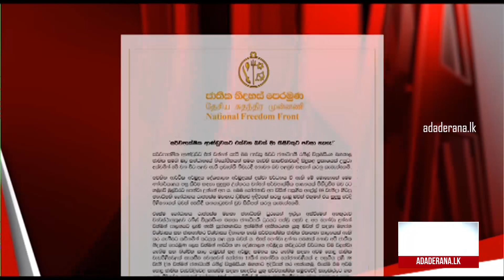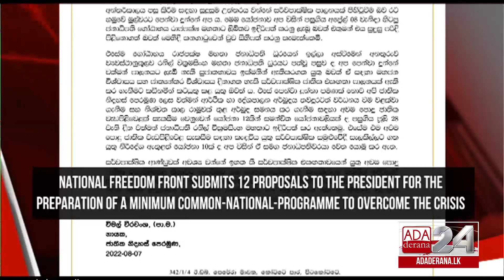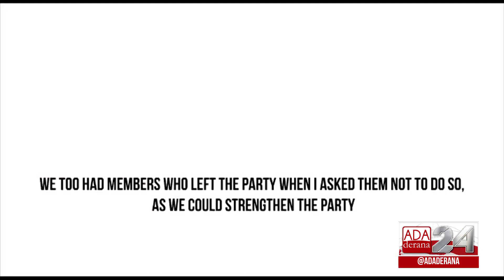Maithripala speaks on the SLFP members who who left to join govt (English)